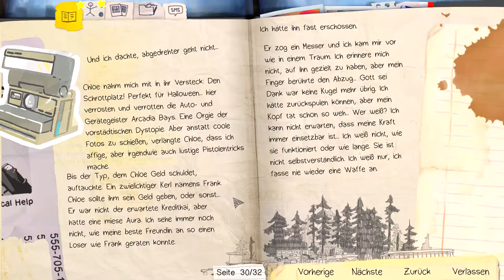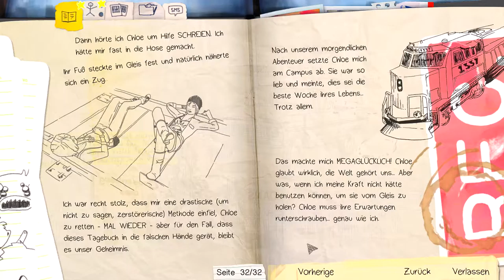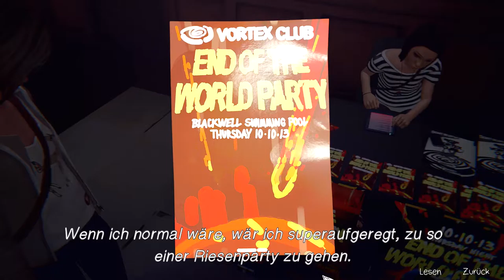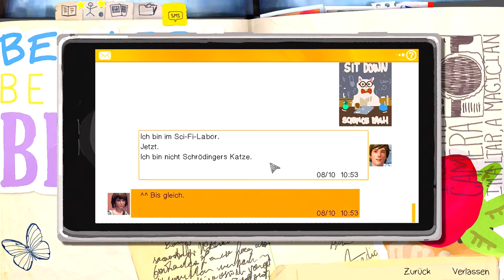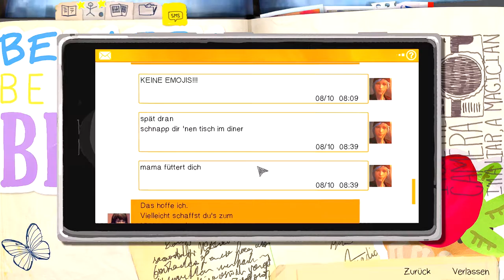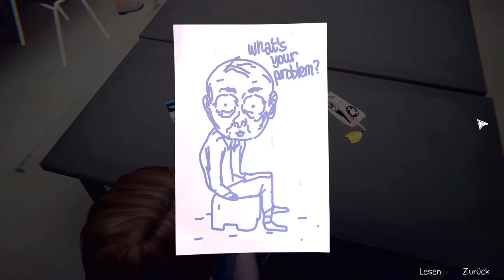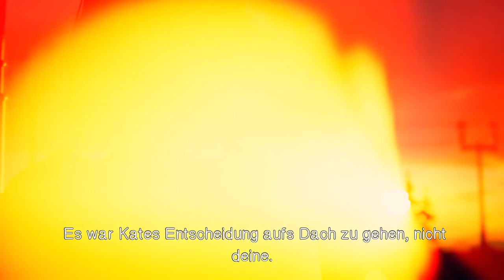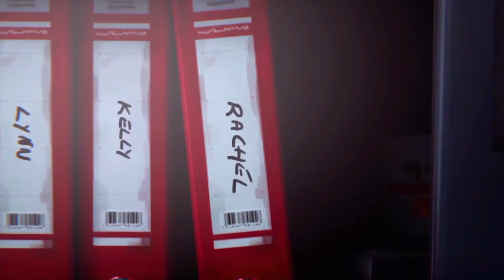Life is Strange Remastered #13 - wieder in der Schule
Nach 5 Jahren kehrt Maxine "Max" Caulfield nach Arcadia Bay zurück, um an der Blackwell Academy Fotografie zu studieren.
Plötzlich ändert sich ihr Leben, als sie die Fähigkeit bekommt, die Zeit zurück zu drehen und dadurch Ereignisse zu manipulieren.
Sie rettet ihrer Freundin Chloe das Leben, doch damit beginnt erst die aufregendste Woche ihres Lebens.

Life is Strange ist ein Adventuregame von Dontnod Entertainment / Square Enix / Deck Nine aus dem Jahr 2015/2022.